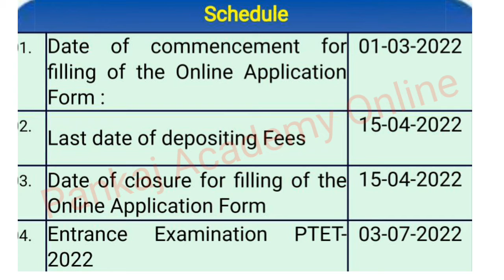PTET 2022 Form Last Date | PTET form ki last date kya hai | PTET 2022 form kab bhare jaenge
Hello friends,